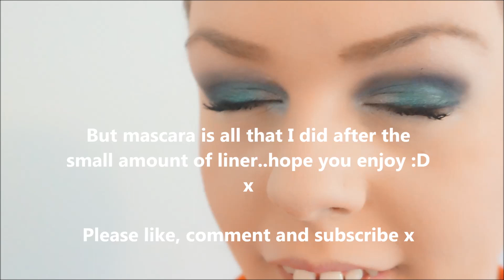Holiday Makeup Tutorial: Green Smokey Eye | Luke Howarth: Australian Beauty Guru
Using the green from Xmas, I have come up with this eye look for you. hope you enjoy :D x